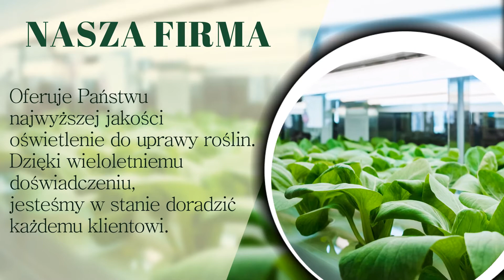Oświetlenie do oranżerii Reda Led Farmer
Firma Led Farmer, której właścicielką jest Oliwia Mielewczyk, ma swoją siedzibę w Redzie, na terenie województwa mazowieckiego. Od 2015 istniejemy na rynku.

Oferta firmy obejmuje sprzedaż oświetlenia dla roślin. W asortymencie mamy: oświetlenie drzew oliwnych, oświetlenie led dla szklarni, doświetlenie dla rozsad.

Posiadamy oświetlenie dla upraw pod osłoną, oświetlenie międzyrzędowe upraw oraz oświetlenie do oranżerii. Dodatkowo proponujemy oświetlenie roślin w terrarium.

W głównej mierze do takiego typu oświetlenia służą żarówki led grow.